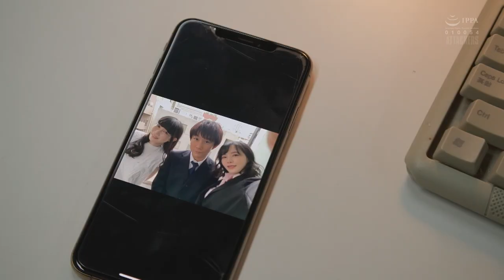Berselingkuh dengan manager cantik di kantor sampai hamil "Cuplikan Film" Artis : Tsubaki Sannomiya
Sipnosis : Perselingkuhan antara pegawai dan manager cewek di kantor, si manager cantik sering berkunjung ke rumah pegawai nya di karenakan istri yang sedang hamil besar adalah teman masa kecilnya, ke tidakhadiran istrinya selama 2 bulan untuk melahirkan di kampung halaman, ternodai oleh perilaku sang suami dengan bos nya, sampai akhirnya si bos hamil.

Artist : Tsubaki Sannomiya
Code Film : ADN-445